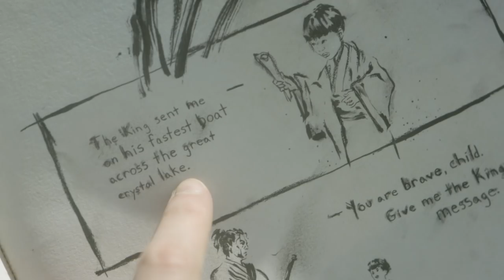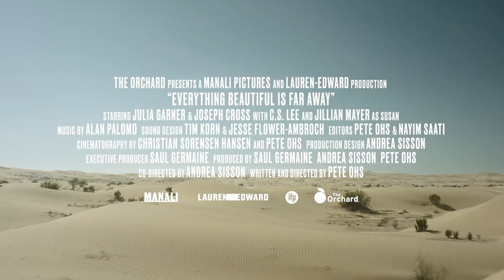Everything Beautiful Is Far Away (2017) | Official Trailer HD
An unlikely trio –a lonely man, his robot-head companion, and a determined young woman –team up to navigate the harsh desert in search of a mythical water basin that could be their key to survival on an otherwise barren planet.

DIRECTED BY Pete Ohs, Andrea Sisson
STARRING Julia Garner, Joseph Cross, C.S. Lee, Jillian Mayer
1091 Pictures